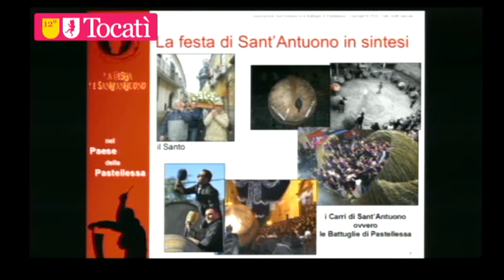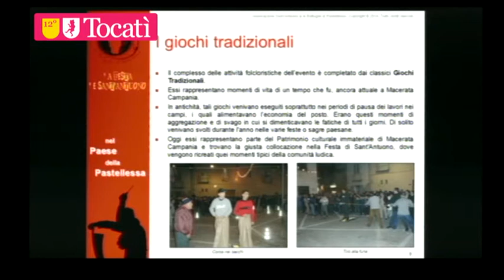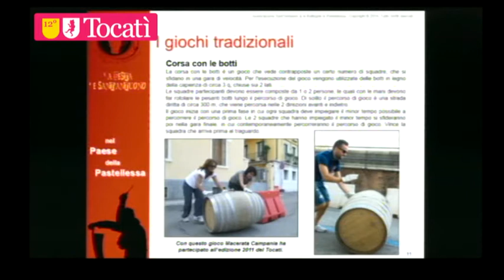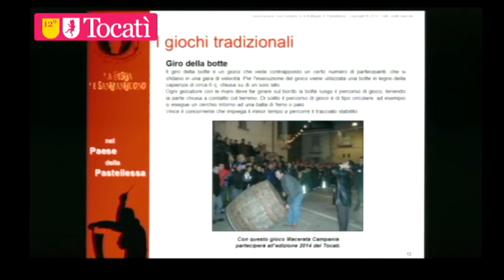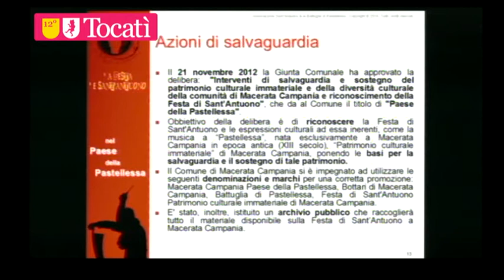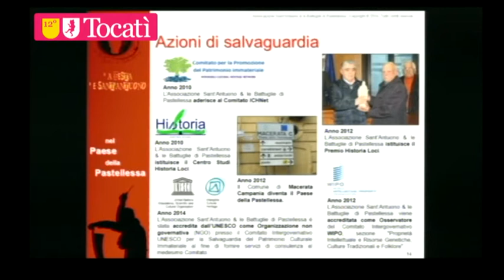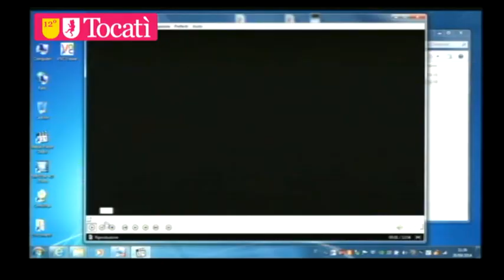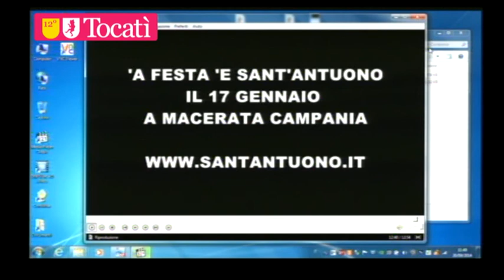Diretta dal Tocatì / A festa ’e Sant’Antuono nel Paese della Pastellessa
Al Forum Internazionale della Cultura Ludica, Vincenzo Capuano - associazione Sant’Antuono & le Battuglie di Pastellessa